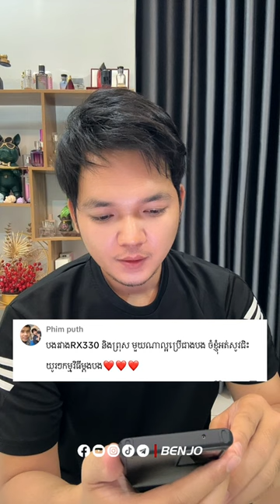ឡានទិញអត់សូវប្រើតើគួរប្រើ RX330 រឺ Prius ??